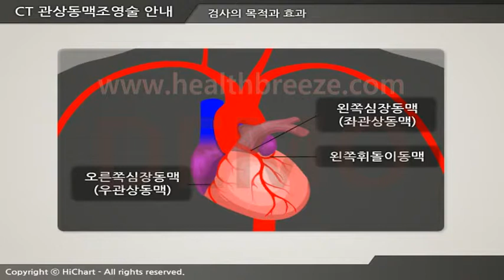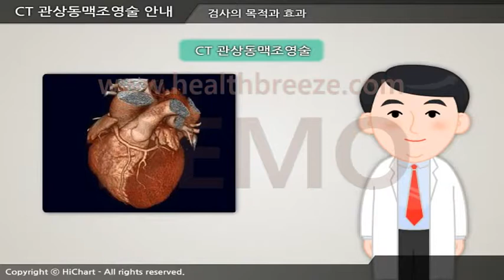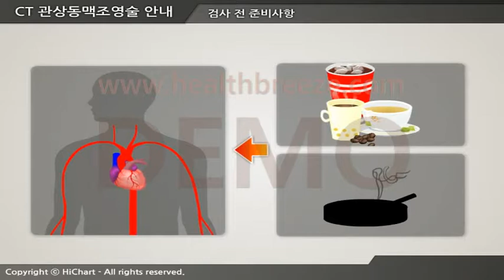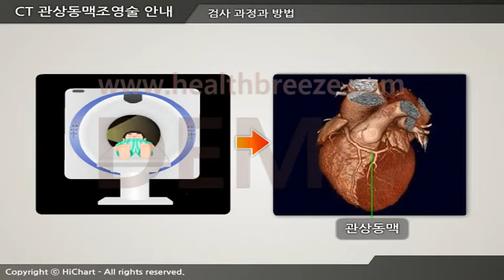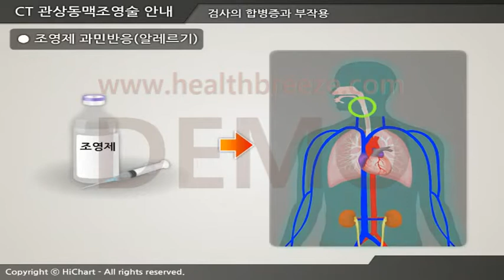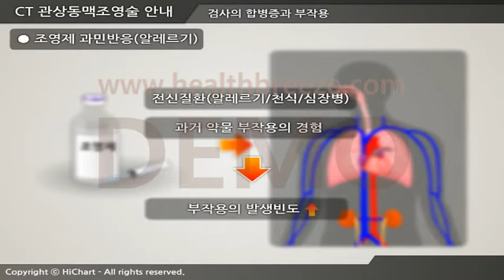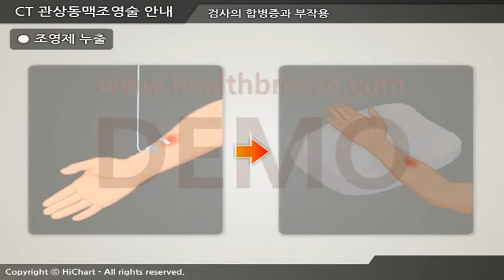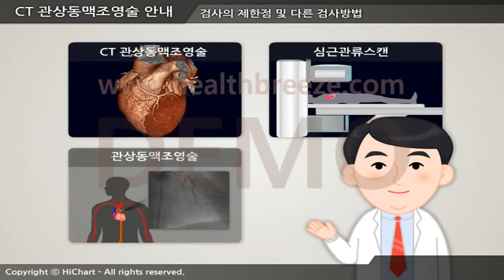[시연용] b0018aako CT 관상동맥조영술 안내